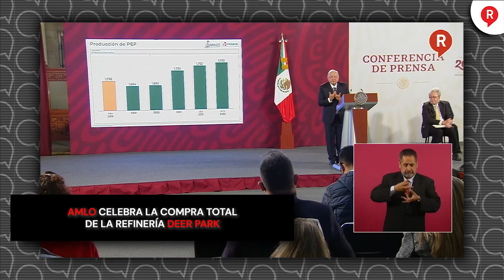AMLO celebra la compra total de la Refinería Deer Park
Video El presidente AMLO dio buenas noticias, Pemex compró ya en su totalidad la Refinería Deer Park y sentenció que el tiempo dio la razón.